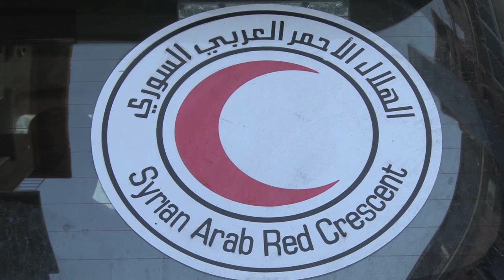International Volunteer Day: A call for safer access in Syria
Firas al Naqib is one of hundreds of SARC staff members and volunteers whose work and dedication makes a real difference for Syrians affected by armed conflict. They embody the principles of the Red Cross and Red Crescent Movement, in particular when they cross front lines to deliver essential aid. Sadly, their work is often dangerous: thirty-two SARC volunteers have been killed while on a humanitarian mission since the beginning of the Syrian conflict. This short video is a tribute to their courageous and outstanding work.